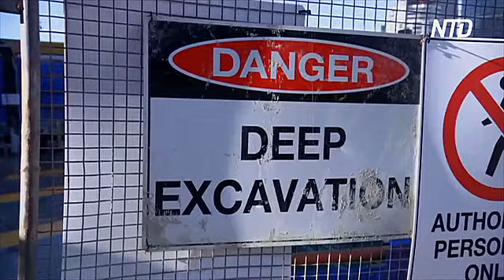Работа на стройке: бывшим заключенным Австралии дают шанс начать новую жизнь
В австралийском штате Виктория нашли способ сократить число преступлений, совершённых бывшими заключёнными. Их трудоустраивают на стройки. Таким образом молодые люди не только получают средства к существованию, но и шанс начать новую жизнь.